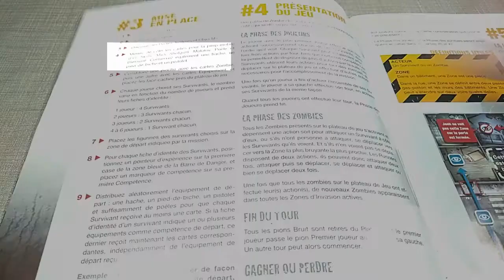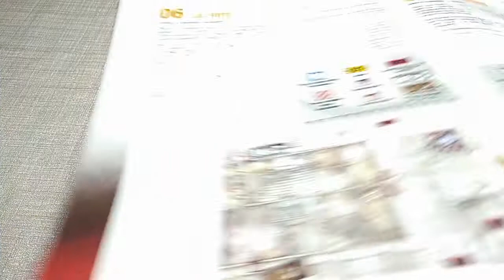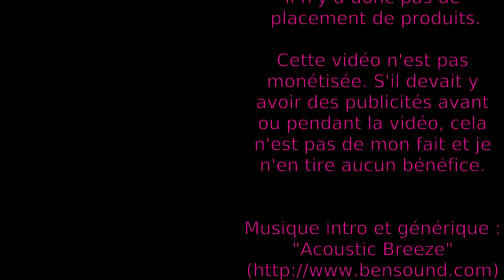Zombicide : préparation de parties pour 1ère édition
Comment gagner du temps d'installation et de mise en place pour la prochaine partie ? Il suffit de préparer les dalles et les cartes du jeu de société Zombicide (première édition) !
⮮ 🛈 Plus d'informations 🛈 ⮯

💡 Auteurs : Raphaël Guiton, Jean-Baptiste Lullien et Nicolas Raoult
🎨 Illustrateurs : Miguel Coimbra, Nicolas Fructus, Édouard Guiton, Mathieu Harlaut et Éric Nouhaut
🏭 Éditeur : Guillotine Games et @EdgeEntertainmentFr

00:00 Avant-propos
00:09 Pions bruits, pions portes et cartes à mettre de côté
00:52 Préparation des dalles
01:14 Préparation du scénario n°6 : « marquer » les dalles
02:10 Rangement de la boîte
03:13 Conclusion